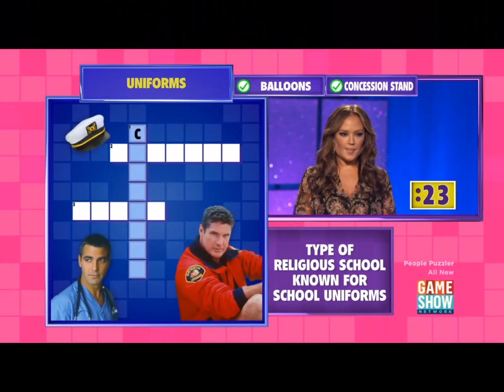People Puzzler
Girl wins $10,000 dollars on people puzzler.